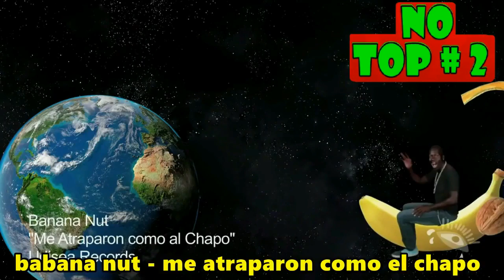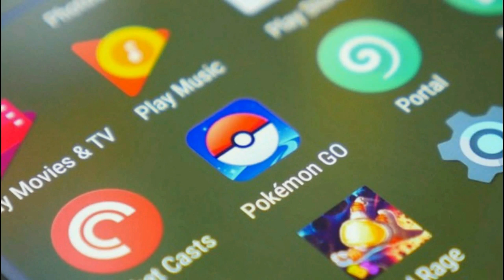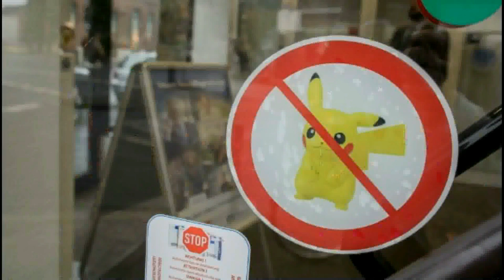No top music 5 edicion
Aquí les traigo este top de las peores canciones que encontré este mes en la red, espero les guste y lo compartan